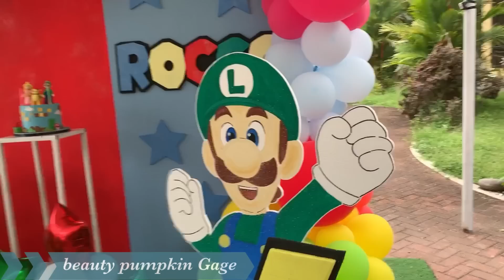RANCHO PALOS VERDES | BUHANGIN, DAVAO CITY